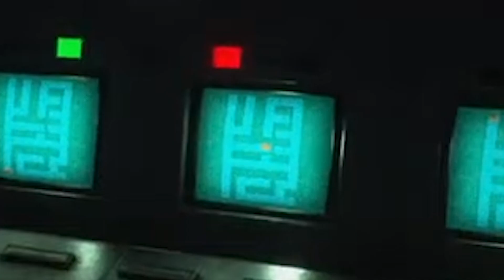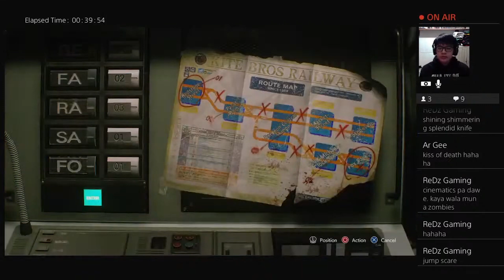KNIFE ONLY RUN? | RE3make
Was I able to do it? Watch and find out.